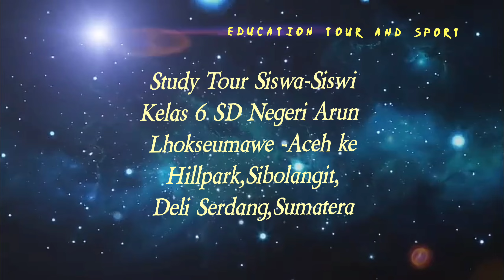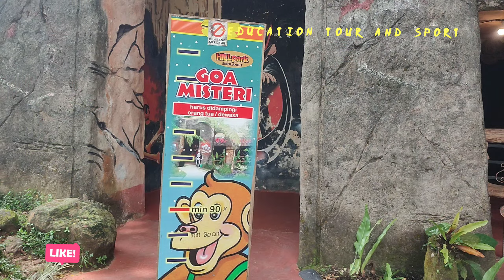Study Tour Siswa-Siswi Kls.6 SD Negeri Arun, Lhokseumawe ke Hillpark, Sibolangit, Deli Serdang,Sumut